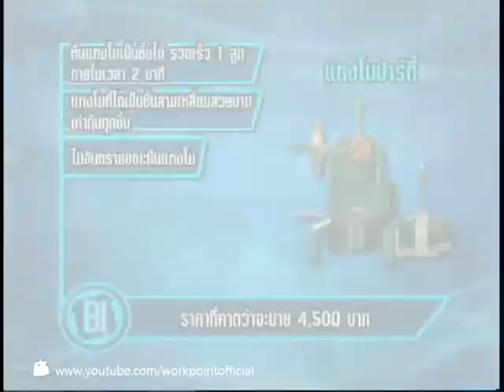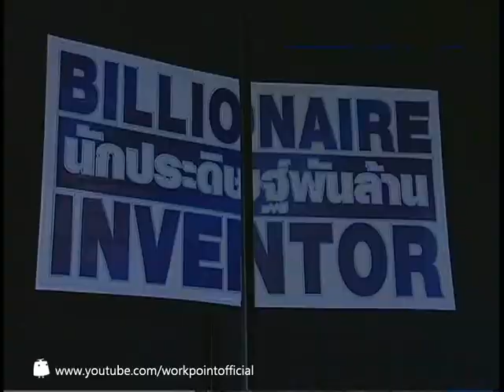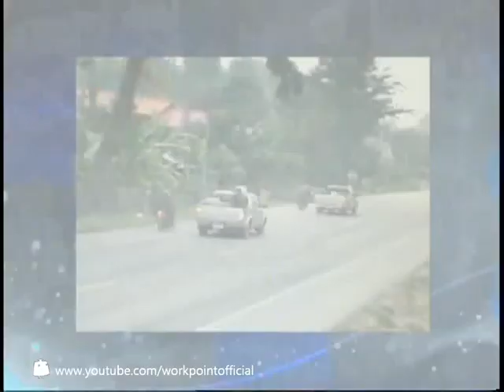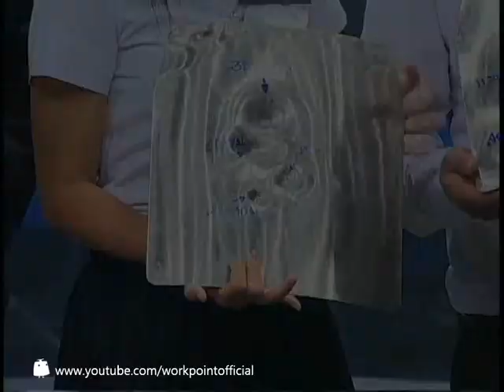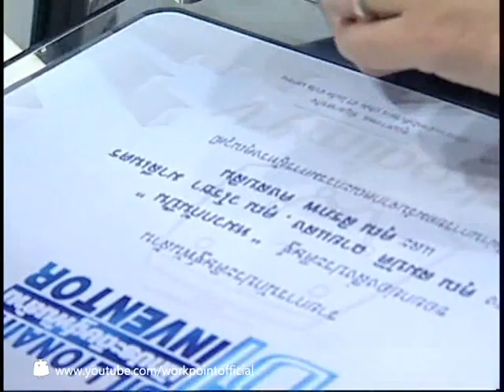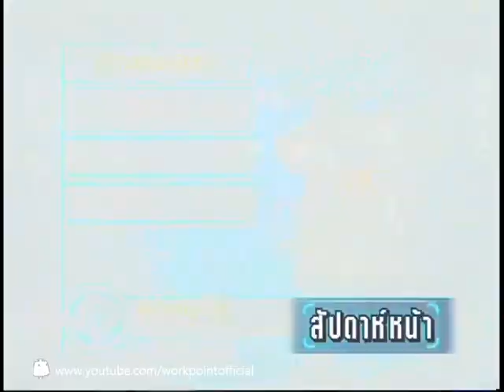นักประดิษฐ์พันล้าน_24 ก.พ 57 (แตงโมปาร์ตี้ & หมวกกันปืน)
ออกอากาศวันจันทร์ เวลา 19.30 น.
และรอบรีรัน วันอังคาร เวลา 14.05 น.
ทางช่อง workpoint TV Psi กดเลข 7,
กล่องอื่นๆลองกด 77, 55,61, 66,89
หรือ Frequency: 3829 MHz
Symbol Rate: 5250 MS/s
Polarisation: Vertical
Video PID:202 Audo PID:302 PCR PID:202